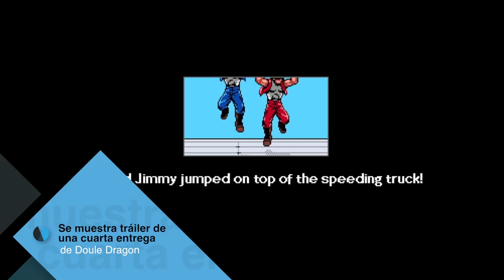Noticias de la semana - Del 26 al 31 de diciembre (2016)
Repasamos lo que ha dado de sí la actualidad del videojuego en la última semana del año.